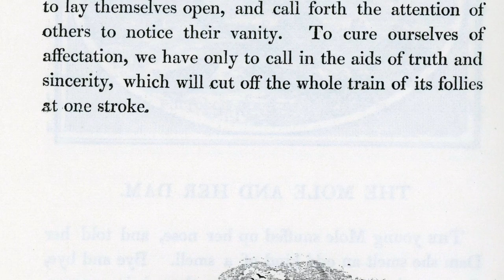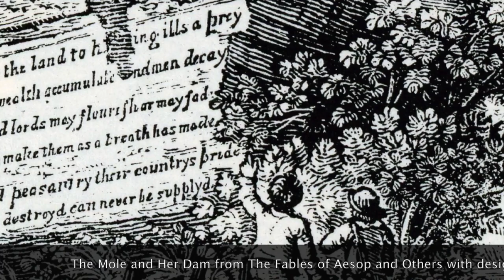The Mole and Her Dam